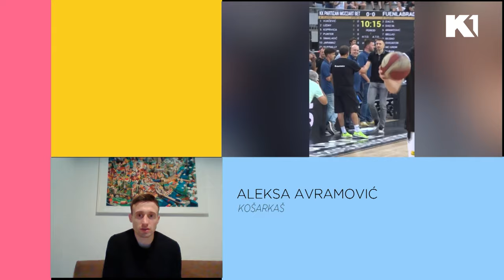Intervju Aleksa Avramović o Partizanu, Željku Obradoviću, reprezentaciji, Čačku I KEC NA JEDANAEST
Košarkaši Partizana srušili su Fenerbahče u neverovatnom finišu i najjačem klupskom takmičenju Evrope. O ovom meču, ali i njegovoj sve trofejnijoj karijeri ekskluzivno razgovaramo sa Aleksom Avramovićem.

Gledajte nas 🤩
📺iris (109)
📺Supernova (9)
📺Orion (7)